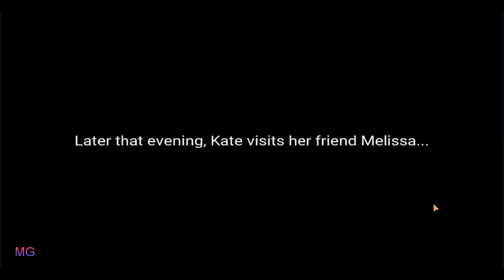Paradise Mystery Chapter 1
Walkthrough of Paradise Mystery Chapter 1

Detective Kate is on vacation with her friend Melissa at Zenwell resort. Unfortunately, her job follows her. What kind of mystery awaits her at the resort?